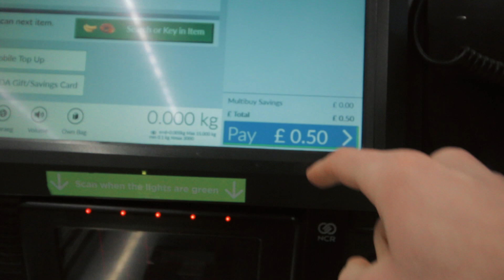I Have A Confession!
Going back into the archives for unfinished videos I found this.

Turns out I've never had a Cadburys Creme Egg, after my friend and chief creme egg roller Peter found out. We decided to capture this moment on film.